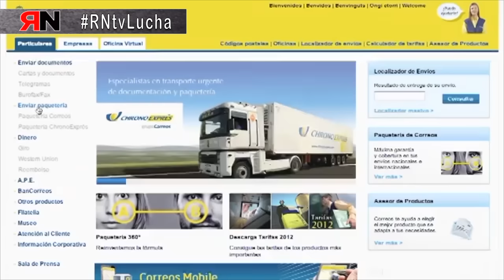RNtvLuchaCorreos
Correos:
Paros parciales por el deterioro del Servicio Público Postal que afecta a toda la ciudadanía.